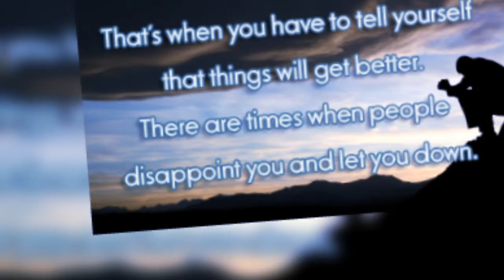Short Motivational and inspirational stories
A short motivational story by ApnaBannu
Believe in your self and help others
The purpose of such short motivational and inspirational story is to help our those people who discouraged and feels like they are nothing in the community.

5 Motivational And Inspiring Short Stories | - Livin3
Good Moral, Motivational &Amp; Inspirational Stories! -
Funny Short Stories
Educational Jokes
Determination And Persistence
A Smile
Inspirational Stories - Inspirational Short Stories 2016 : Uplifting ...
1001 Inspirational Stories And Motivational Stories
Short Inspirational And Motivational Stories - Thelivingtreasure ...
Your Motivational Stories &Amp; Inspirational Short Stories |
Inspiration - Moral Stories
Motivational Story - Motivation - Motivation - Moral Stories
Inspirational Stories To Make You Think Or Cry. - Roger Knapp
Thoughtful And Inspirational Stories - Roger Darlington`S World
Inspirational Stories About Not Giving Up
Story About Life
Beautiful Stories That Make You Cry
Funny Stories
Motivational Stories For Students To Study Hard
Short Stories
Moral Stories
Inspirational Quotes Inspiring &Amp; Motivational Short Stories | Facebook
Inspirational Story | Quotes And Pictures - Inspirational, Motivational ...
4 Short Stories That Will Change The Way You Think
Inspirational And Famous Short Stories For Life - Inspirational Videos
The 10 Most Inspirational Short Stories I`Ve Heard | Wealthy Gorilla
Short Christmas Stories Inspirational Christmas ... -
Touching And Inspirational Christian Stories - Variety Reading Site
What Are The Most Inspiring Short Stories? - Quora
Inspiring Stories - Spiritual And Mind Power Stories
Best Hindi Motivational &Amp; Inspirational Stories | Moral Story In Hindi
Story About Life
Funny Stories
Short Stories
Moral Stories
Inspirational Quotes
Kindly share to help the community